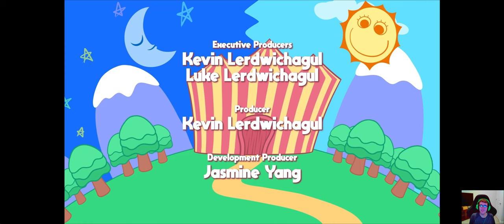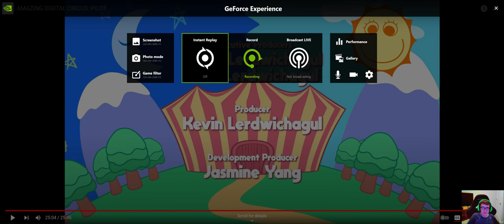GOOSEWORX/GLITCH | THE AMAZING DIGITAL CIRCUS REACTION [LOUD REACTION SOUNDS FROM ME WARNING]